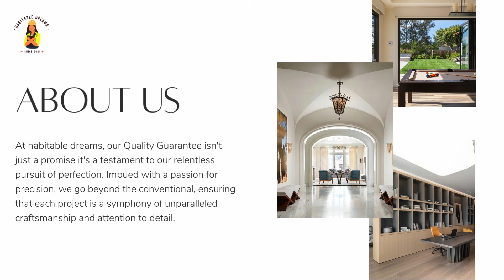Habitable Dreams - Interior Designer London | Luxury Interior Designer | Interior Designer Near Me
Habitable Dreams

11 Nevern place, London, SW5 9NR, United Kingdom

Habitable Dream is London's Leading construction company, specializing in interior design, Luxury renovation and building works, known for delivering exceptional commercial and residential construction projects across London.

Popular Search Terms Related to this Business:
interior designer London
Luxury interior designer
interior designer near me
construction companies in london
construction companies london
construction companies near me
construction company
construction company near me
bathroom fitters london
bathroom fitters near me
extension builders
extension builders London
extension builders near me
kitchen fitters
kitchen fitters near me
office fit out company near me
office fit out company
office fit out companies
office fit out companies London
office fit out
office fit out London
restaurant renovation company near me
restaurant renovation company London
roofer near me
roofer
roofers
roofers london
roofers near me
roofing company near me
fit out companies london
renovation company
renovation companies
house extension builders london
house extension builders near me
kitchen installation london
kitchen installer near me
interior designer mayfair
London interior designer
Luxury interior design London
Local interior designer
Top construction companies London
Best construction companies near me
Professional construction company
Affordable construction company
London bathroom fitters
Experienced interior designer
High-end interior designer London
Renowned construction companies
Reliable construction company near me
Expert bathroom fitters London
Interior design services London
Custom interior designer
Leading construction companies London
Trusted construction company near me
Skilled bathroom fitters London
London interior design firm